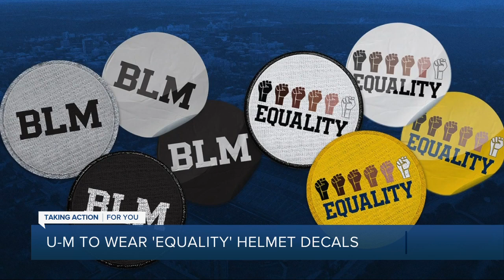Michigan to display helmet decals with the word 'Equality' and raised fists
Michigan to display helmet decals with the word 'Equality' and raised fists | Brad Galli has more